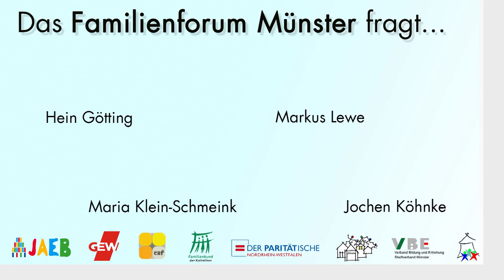Das Familienforum Münster fragt... Hein Götting, FPD (OB-Wahl 2015)